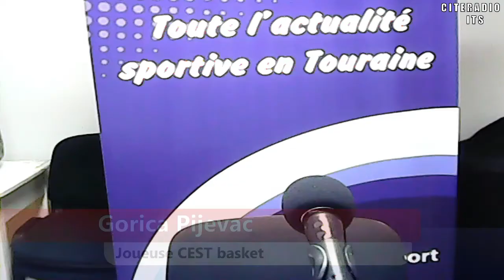CITERADIO - ITS : LE GRAND DEBRIEF' (22/11/17)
Au programme :
BASKET – Gorica Pijevac et Jean-Claude Rougeaux sont les invités de l’émission et ont évoqué notamment l’actualité et les objectifs du CEST basket pour la saison ainsi que la victoire du club contre Bihorel (48-63).
FOOTBALL – Arthur et son équipe sont revenus sur la nouvelle défaite du Tours FC au stade Gaston-Petit de Châteauroux (1-0) et ont analysé la composition de l’équipe et des actions de la rencontre.
VOLLEY BALL – Commentaires et analyses du match TVB – Montpellier (3-0), en compagnie de Bastien Desmé (téléphone).
BASKET – L’équipe du grand Debrief a décrypté la défaite de l’UTBM face à Gravenchon (93-88), lanterne rouge du classement de Nationale 2 Masculine.
RUGBY – Commentaires et analyses des matches de Fédérale 3 des clubs tourangeaux. Défaites du Sporting Club Chinonais Rugby face au leader Plouzané (15-51) et de l’US Saint-Pierre-des-Corps contre Les Sables d’Olonne (12-25). Seul l’US Tours a gagné à l’extérieur sur le terrain de Basse-Goulaine contre Saint-Sébastien (17-36).
HOCKEY – Arthur et les chroniqueurs ont analysé et décrypté le match et le jeu des Remparts de Tours qui ont perdu à domicile contre Brest (2-4).
 Animation : Arthur Leroux
Réalisation : Joseph Penisson, Guillaume Colombat et Bruno Delor
Chroniqueurs : Basile Martin, Francis Leroux, Yves Rapin et Bastien Desmé (téléphone)